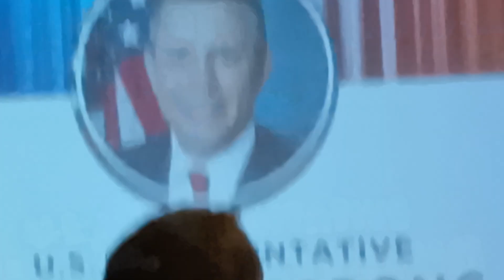The Minot Nuclear Triad Symposium 04/23/24 at 12:44pm